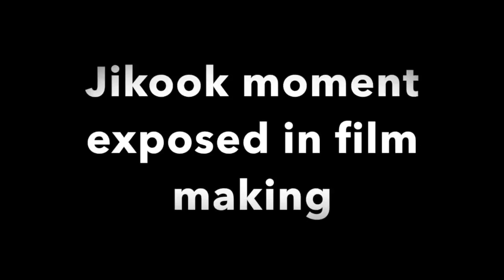Jungkook kissing Jimin on the cheek?Jikook exposed!! Jikook moments during commerical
Edited by TACookieXOXO 2.0